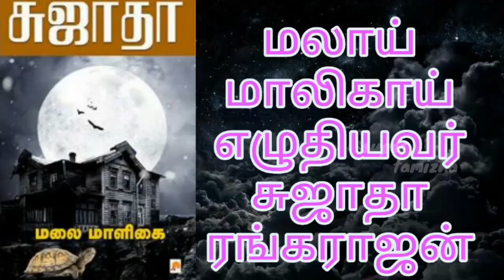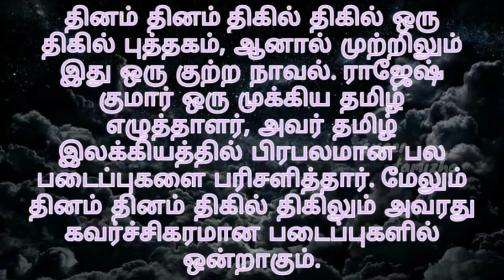Tamil Top five Horror Books|super tamizha